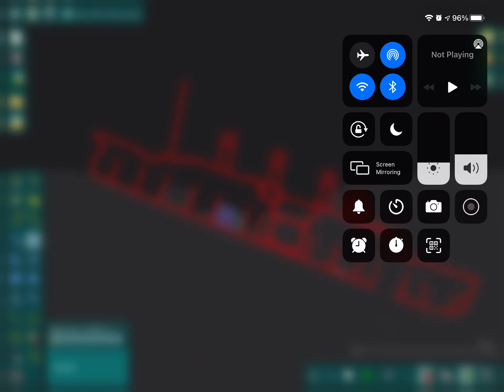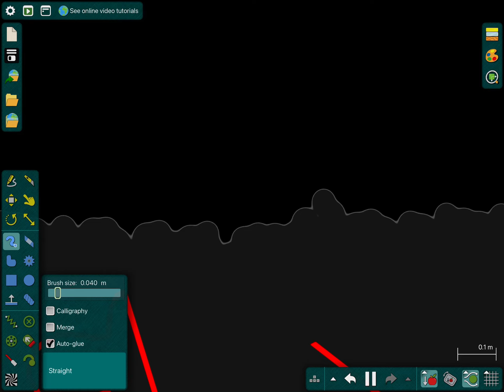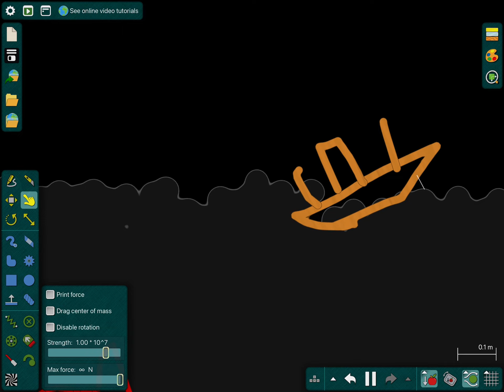Titanic break up?